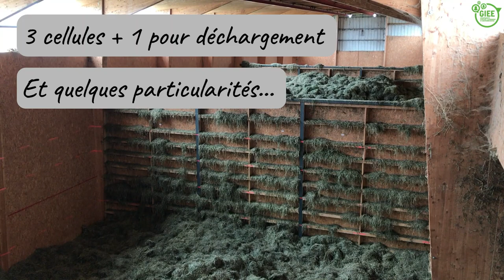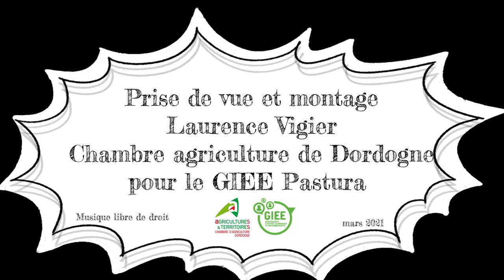Le GAEC des Granges adopte le séchage en grange pour diminuer les achats d'aliments [GIEE Pastura]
Le GAEC des Granges situé sur la commune de St Quentin-sur -Sauxilange (200 hectares dont 25 en céréales, 100 vaches laitières en conventionnel) a adopté le système de séchage en grange pour diminuer les achats d’aliments et répondre à l’opportunité d’un lait « tout foin » lancé par Carrefour (+60€ /1000L).